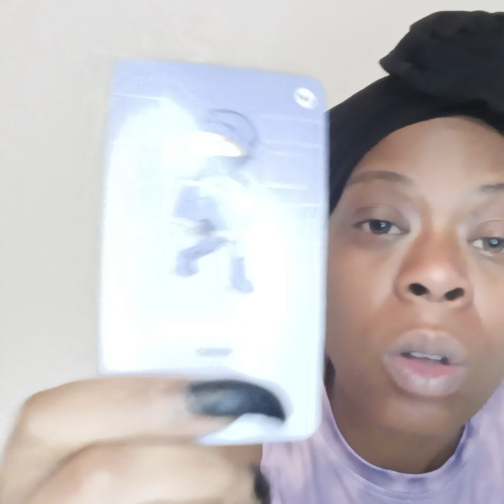Gemini🧿"Confirmation" Words & actions aren't mathing follow your intuition & move ⏩⏩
Melanin Gemini Mystic Tarot

$Themelanincollection

House warming ;

The Messages as well as the love are general. Everything is not going to  resonate.

ALL READING $55